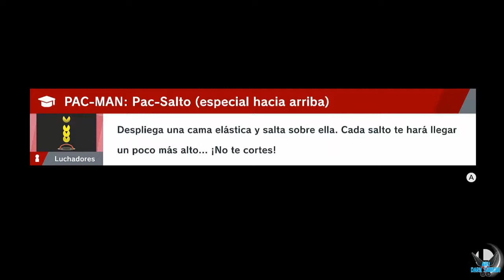Super Smash Bros. Ultimate "Modo Aventura: BOSS FINAL LUMINA"[SSBU][SWITCH] #142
Lista de Reproducción Compra juegos a buen precio en Instagaming a través de este enlace ayudas mucho al canal!!

a Super Smash Bros. Ultimate "Modo Aventura: BOSS FINAL LUMINA"[SSBU][SWITCH] #142

3… 2… 1…
¡YA!

Pásalo bomba tratando de lanzar a los rivales del escenario en el juego de acción definitivo. ¡Tiene tantos modos y opciones que cualquiera puede disfrutarlo!

Cuantos más daños haya recibido un luchador, más lejos saldrá despedido.

Plataforma: SWITCH

Steam: EnishiYu
PS4 : Enishiyu
Wii U: Ryuuzaki007
3DS Codigo amigo: 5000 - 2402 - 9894 (Ryuuzaki)

"Smash Bros"
"Peleas Smash Bros"
"Link"
"Smash Bros Español"
"Smash Bros SWITCH"
"Smash Bros Ultimate"
"Zelda"
"Fox"
"Link"
"Samus"
"Pikachu"
"Modo Aventura"
"Espiritus"
"69 Personajes"
"Wario"
"Ganondorf"
"Marth"
"Ike"
"Roy"
"Ryu"
"Ken"
"Cloud"
"Donkey Kong"
"Bayoneta"
"Nintendo"
"Super Smash  Español"
"Super SmashGameplay"
"Peleas"
"Fights"
"Hit"
"Aru"
"Aru Gameplay"